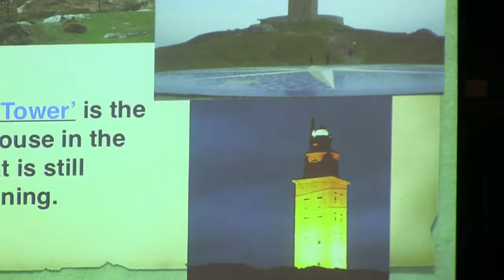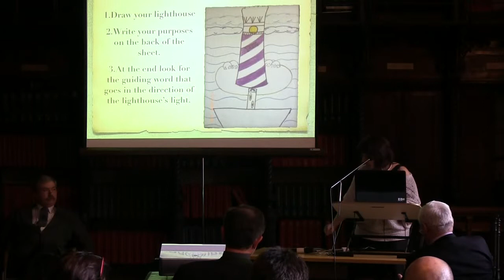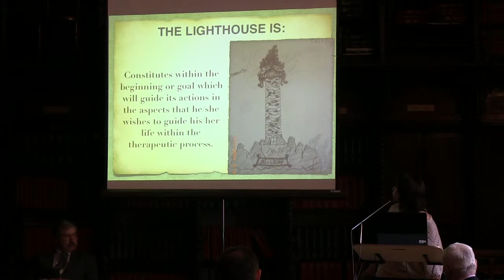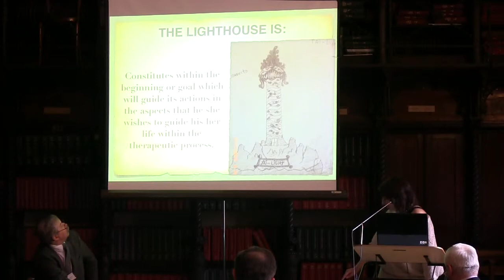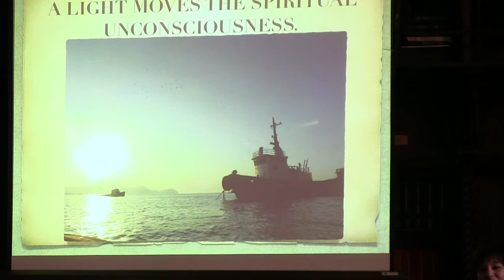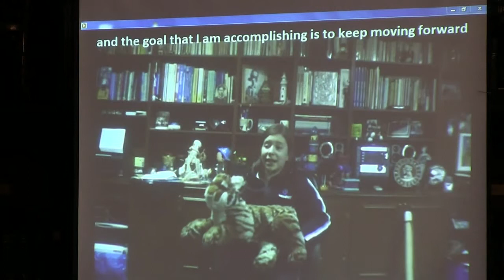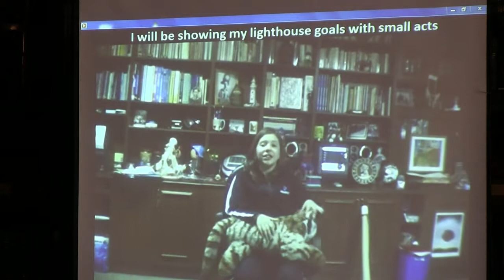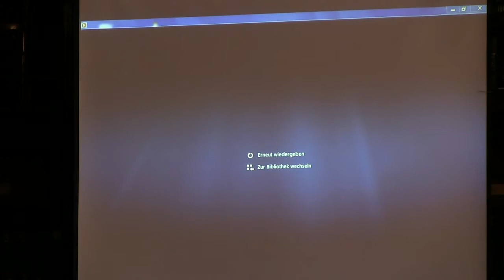Clara Martínez Sánchez - Guiding Childhood Towards Meaning: A Clinical Intervention Proposal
MARTÍNEZ SÁNCHEZ, CLARA [Prof.; Ph.D.]
Is our life mission to contribute individually to the task of meaning fulfillment? Childhood in the 21st century demands special attention from psychology and education, in order to offer professional help on many layers, such as family, scholar and existential issues.